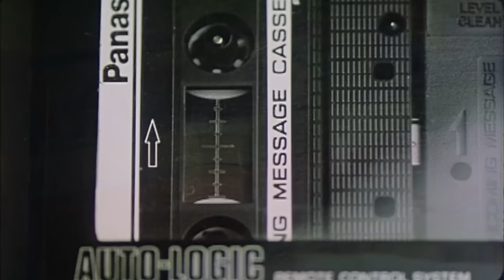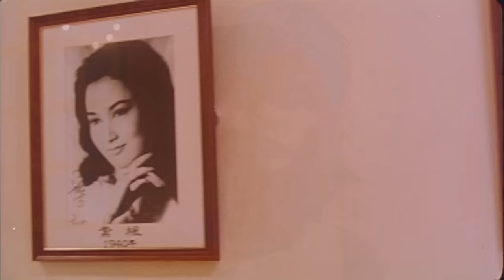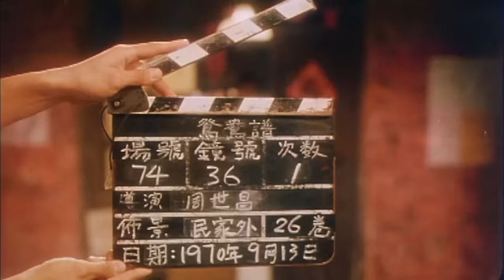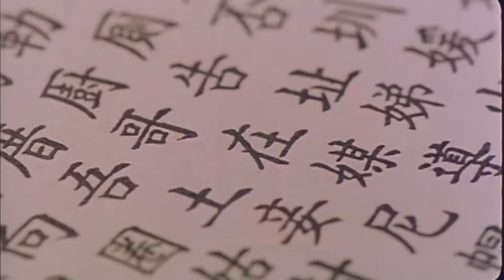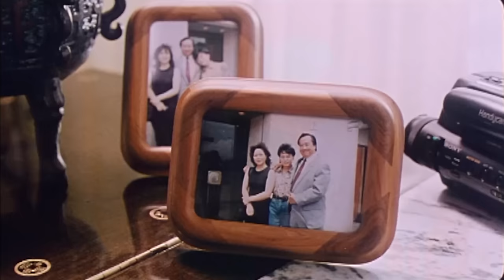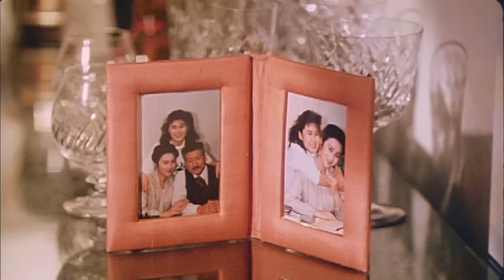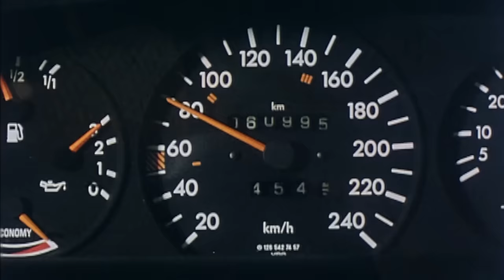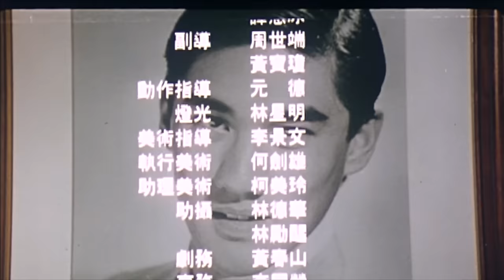港版人鬼情未了｜難得有情郎 (Lover at Large)｜張敏｜吳大維｜陳淑蘭｜黃一山｜孫興｜粵語CC中字+ENG｜8號電影院 HK Movie｜香港電影01｜引狼入室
【粵語CC中字+ENG】難得有情郎 (Lover at Large)｜張敏(Sharla Cheung)、陳淑蘭(Sheila Chin)、吳大維(David Wu)、黃一山(Gabriel Wong)、孫興(Hing Suen)：暑假來臨，欣欣（陳淑蘭飾）從英國返港度假與父母親團聚，因一次鄰居好友梅豔方（黃一山飾）邀約參加懷舊舞會，而使得父母發生爭執，欣欣從中得知母親阿蓮（張敏飾）曾與一名六十年代演員梁浩（吳大維飾）有一段刻骨銘心的愛情，更得知梁浩為了母親自殺身亡就因這段舊戀情，欣欣想利用碟仙方式找梁浩。後來經歷波折兩人相遇。

Sheila returns to Hong Kong for a summer reunion with her parents. However, she is distressed by the older couple's constant quarrels. These quarrels, Sheila soon finds out, have their
root in her mother's love affair with an actor. Myunt the mother loved Ho the actor dearly. He even killed himself to protect her good name. Sheila arranges a seance meeting between Ho and her mother. Something goes wrong and Ho is stranded in the
human world. Gradually Sheila falls in love with Ho. She wants to keep him to herself. To her great dismay, Ho shows he loves Myunt only. Sheila thus helps him to be with Myunt again. Sheila's father is outraged. He calls on all celestial powers to send Ho back to the other world and keep him there. Myunt is determined to follow Ho there. When the priest hired by the father is about to incarcerate Ho, Sheila throws herself to protect him. She is killed. In order to give Sheila a new life, Ho promises to return to ghost land and gives up any chance of a new incarnation. Thanks to his second sacrifice, Sheila revives.

張敏 吳大維 愛情奇幻電影｜難得有情郎 (Lover at Large)｜張敏｜吳大維｜陳淑蘭｜黃一山｜孫興｜粵語CC中字+ENG｜8號電影院 HK Movie｜香港電影01｜引狼入室

使用蘋果手機或平板的觀眾，提供兩個方法加入成為會員：
1、用電腦進入8號電影院YouTube頻道，按「加入」。
2、複製上面加入會員連結，然後開啟「safari」瀏覽器，進入電腦版網站，按「加入」。